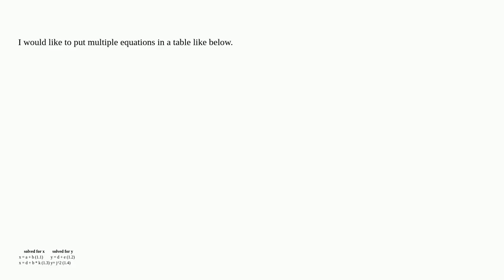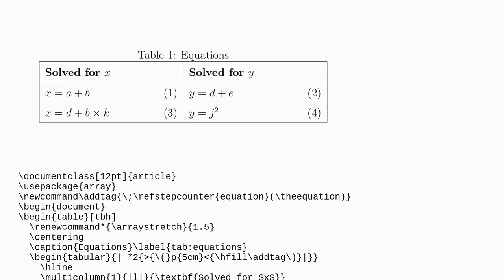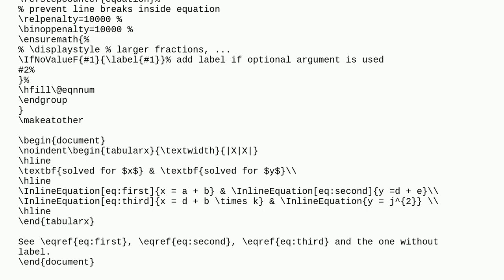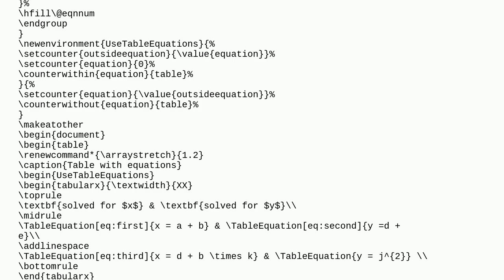How can I fit equations with numbering into a table?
A special thanks goes out to the community

  equations tables